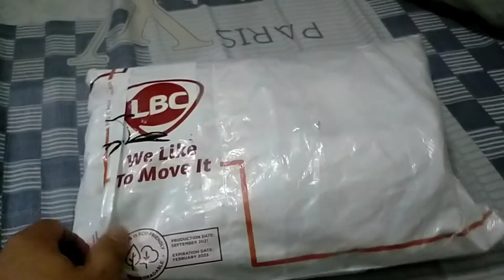Merchants from youtuber friend